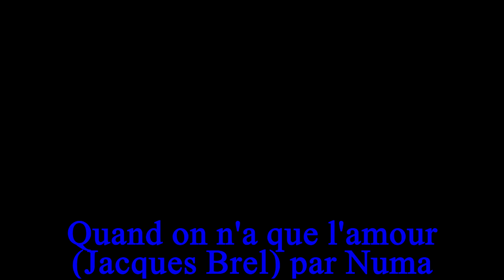Quand on n'a que l'amour (Jacques Brel) reprise guitare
Un autre cover d'une chanson de Jacques Brel.